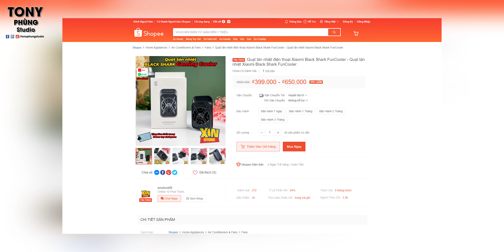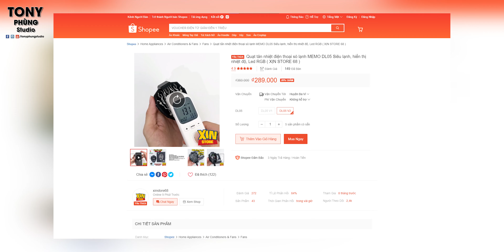So sánh Memo DL05 vs Blackshark Funcooler - Thương hiệu hay P/P ???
Chênh lệch 150K, Memo DL05 hay BlackShark Fun Cooler đâyyyy ???
Liệu chênh lệch nhiều đến như vậy thì hiệu quả tản nhiệt, hiệu quả làm lạnh,...con nào sẽ tốt hơn đây? Đây là 2 hãng chuyên làm quạt tản nhiệt cũng khá là lớn, được nhiều game thủ lựa chọn. Trong video này mình sẽ test thử xem liệu chênh lệch 150K có sự khác biệt gì hay là không nhé.

Cả 2 sản phẩm đều đang có giá cực tốt tại Xịn Store 68: